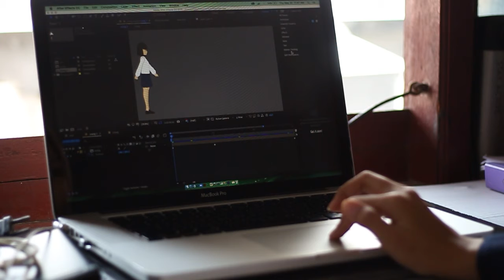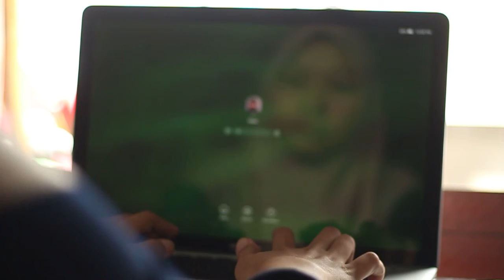Oryza Sativa - Sekolah DKV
Oryza Sativa adalah seorang Mahasiswa Desain Komunikasi Visual. Sejak kecil suka menonton televisi dari pada menghabiskan waktunya di luar rumah. Karena kesukaanya terhadap video yang ada di televisi, ory penasaran bagaiman pembuatan dari sebuah video yang ditanyangkan di televisi. Ketika ory sedang nonton televisi, ada sebuah iklan biskut yang menarik perhatiannya. Kakanya bilang kalau mau tau cara pembuatannya kuliah DKV aja. Sejak saat itu ory penasaran dengan kuliah DKV.